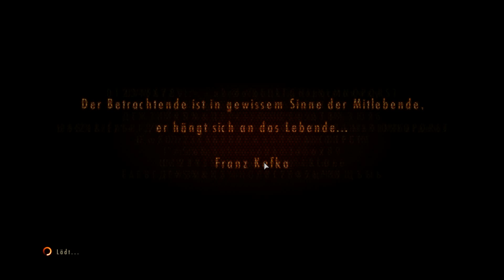Resident Evil Revelations 2 #9 Im Wossek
Im Wossek stept der Bär und einiges anderes komisches Getier.

Sprache: Deutsch
Untertitel: Deutsch
Text: Deutsch

Claire Redfield ist zurück und zusammen mit Moira Burton macht sie sich auf, die Umstände ihrer Entführung aufzudecken.